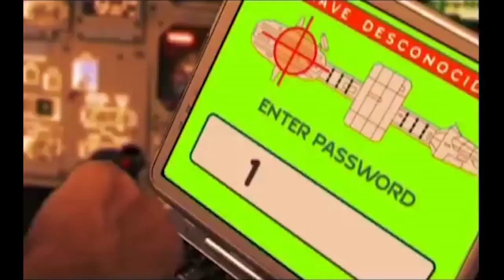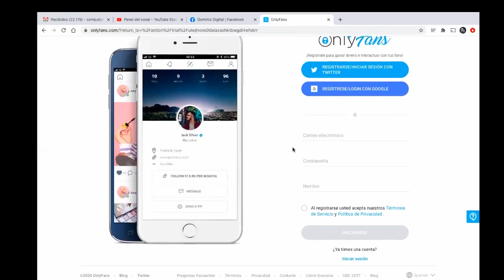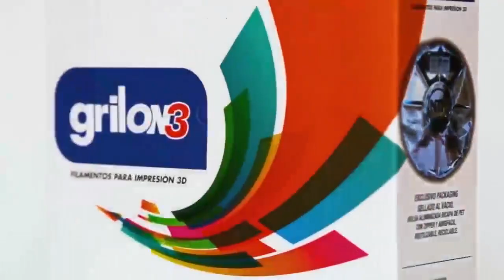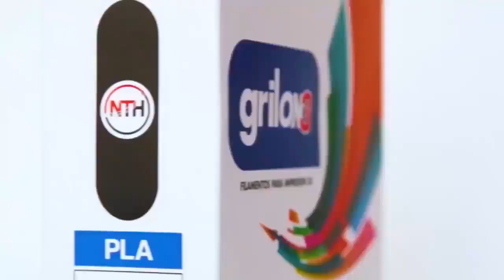Dominio Digital * Estreno +